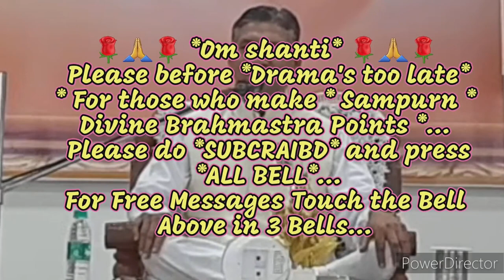ब्राह्मण जीवन के "समय की कीमत और चार्ट" बनाने का तरीका...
ये वीडियो है--पूरे बेहद विश्व और बेहद पांचों के साथ-साथ पूरे विश्व की मनुष्य आत्माओ का अगले ८४ जन्मों के अंत समय तक के लिए *बेहद ईश्वरीय-ड्रामानुसार*  बेहद विश्व और बेहद पांचों तत्वों के सम्पूर्ण बेहद कल्याण निमित्त बेहद बाप दादा और बेहद ड्रामा को अर्पण करता हूं।